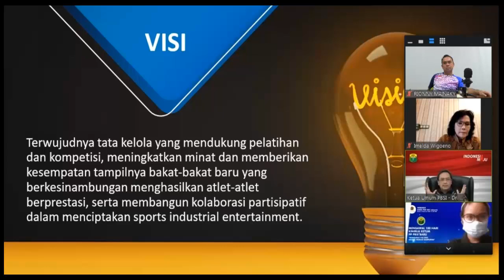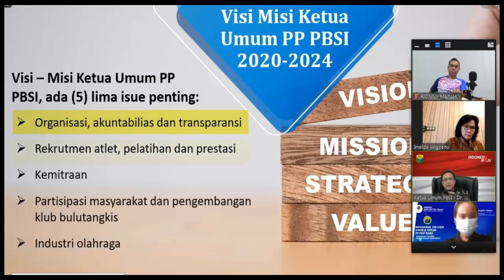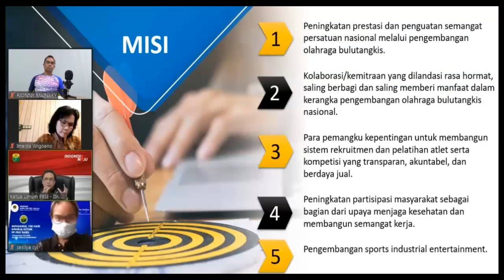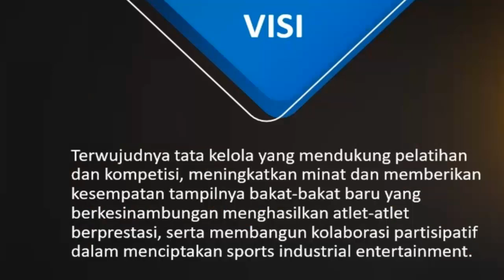AGUNG FIRMAN SAMPURNA KETUM PBSI UNGKAP 5 FAKTOR KUNCI DALAM VISI MISI KEPENGURUSAN PBSI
"Rekrutmen atlet, pelatihan, dan prestasi adalah tiga bagian penting yang selalu dibicarakan. Seperti ingin adanya rekrutmen atlet yang lebih terbuka, lebih disiplin, dan memberikan ruang bagi semua, baik untuk pengurus provinsi kabupaten dan kota, juga untuk semua klub yang ada di seluruh Republik Indonesia," tutur Agung.